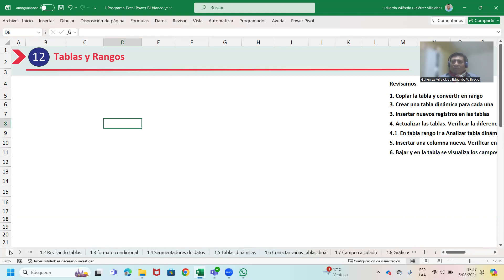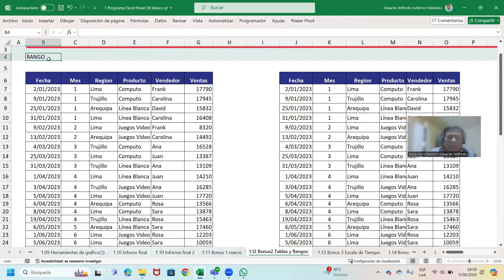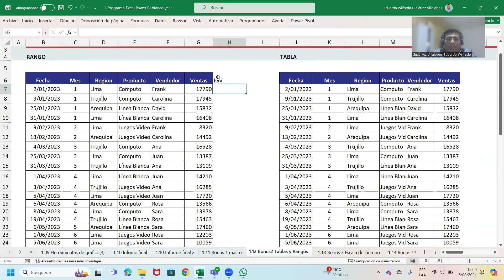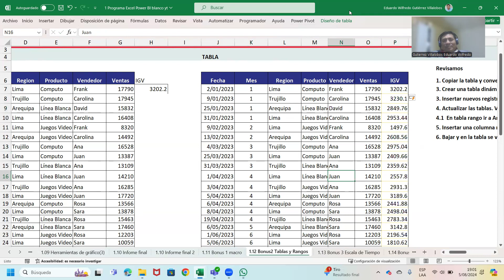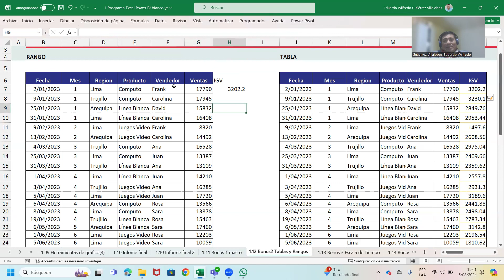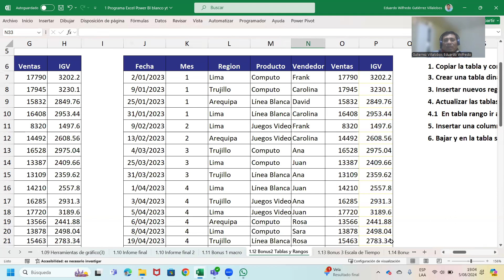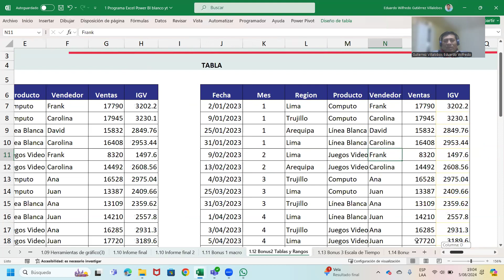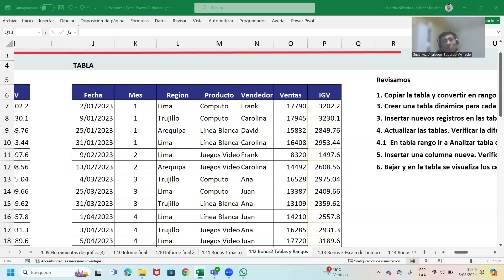Programa 1: Herramientas de Excel. 1.12 Diferencia entre un rango y una tabla. Descarga el archivo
Temas
Tablas y Rangos